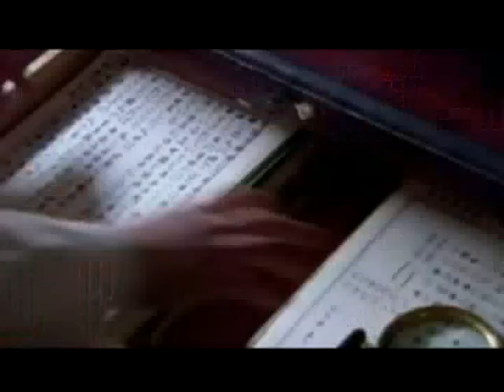TRUE REVENGE SEHEMU YA 54 IMETAFSIRIWA KWA KISWAHILI/KIJANA LIBRARY